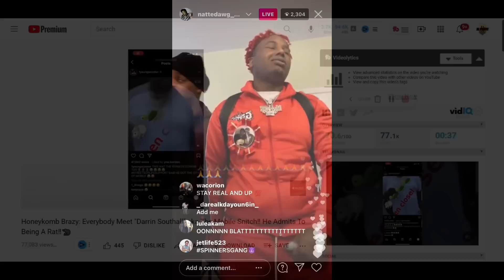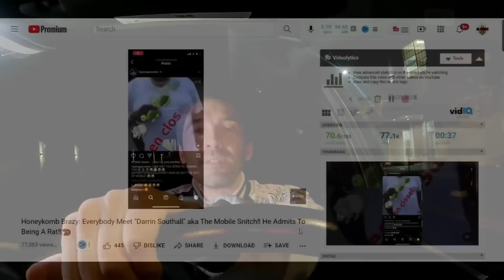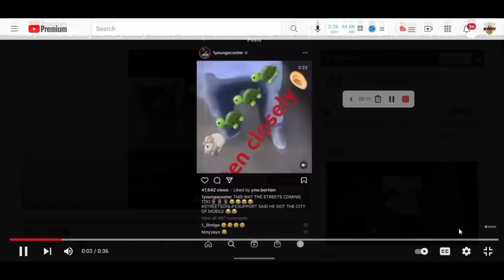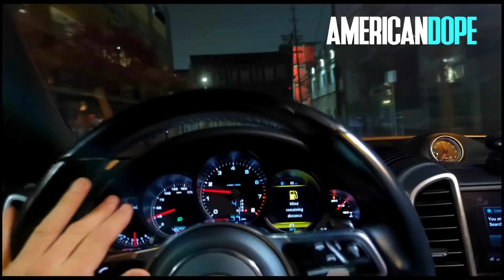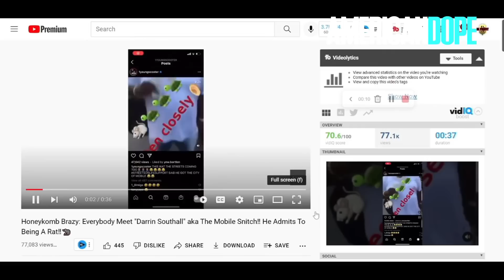HoneyKomb Brazy vs SNITCH D.D. Southall - Al Profit Documentary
HoneyKomb Brazy lost his grandparents to the biggest SNITCH in Alabama history. The dirtysouth